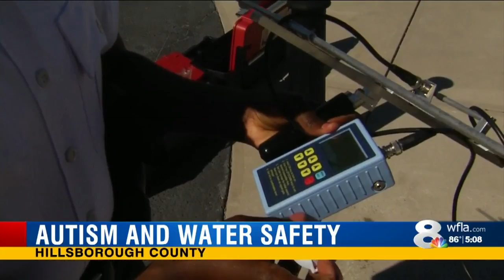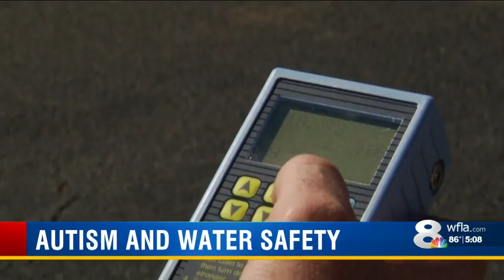Autism And Water Safety